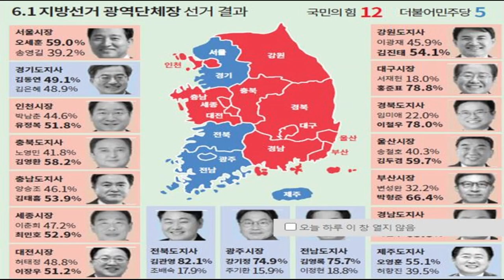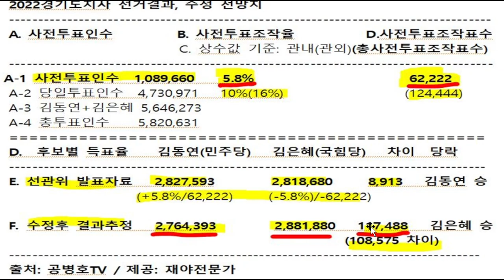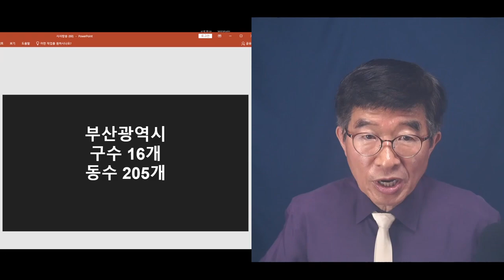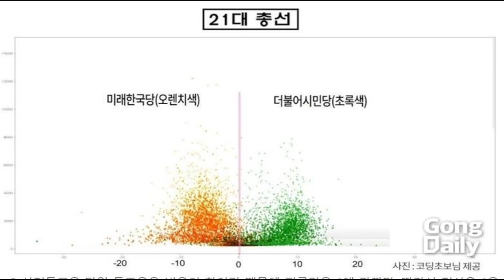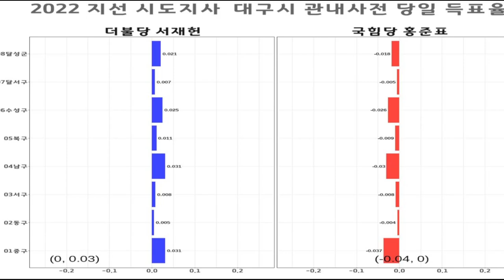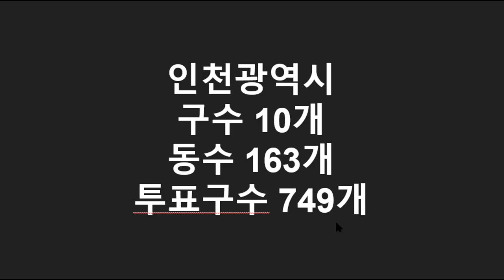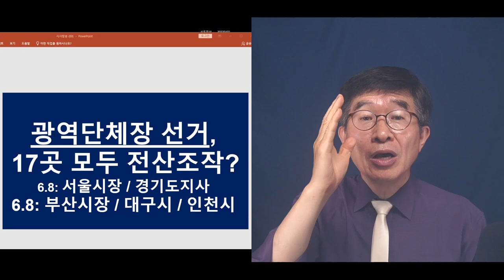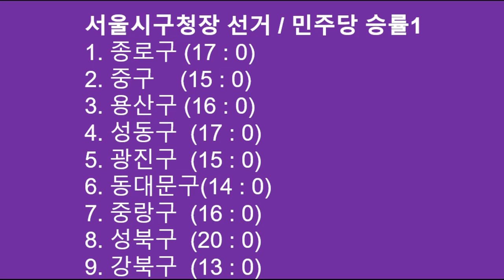176 대 29 부산시장, 민주당 사전투표승률(85.9%) / 130 대 33, 인천시장선거, 민주당 동 단위 사전투표승률(79.8%) / 선거공정? [공병호TV]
Bitcoin : 3MTW849AkP2ftLeSK2teZHMmzLu7Z83s9U